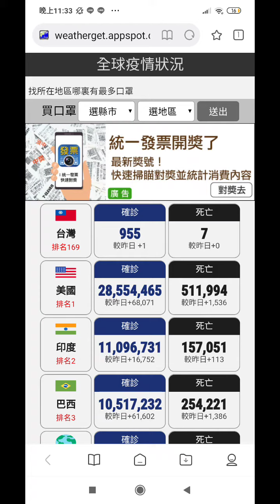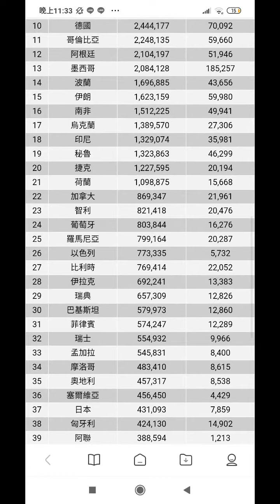全球#新型冠狀病毒確診人數已達一億一千多萬人，死亡人數兩百多萬人，排行榜2021-02-28.mp4